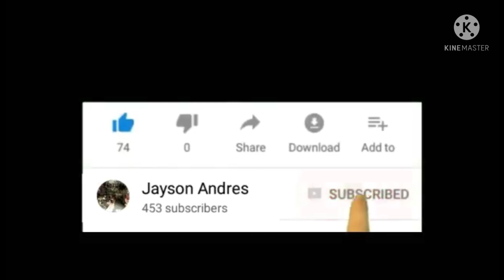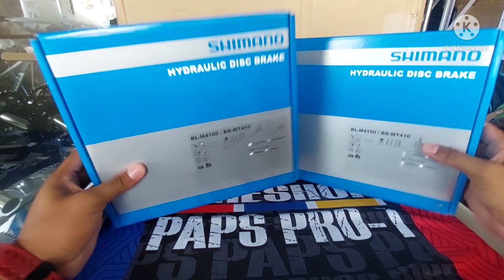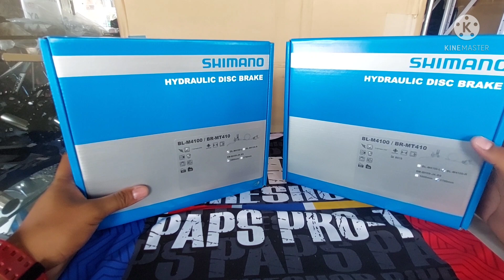MURANG DEORE M4100 BRAKSET 3???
ETO NA ANG ISANG SULIT NA UPGRADE BRAKE SA LAHAT DEORE M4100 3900 LANG

PAYMENT OPTIONS:
📌GCASH
📌COD  LALAMOVE DIPENDE SA ITEM
📌CASH
📌BANK TRANSFER